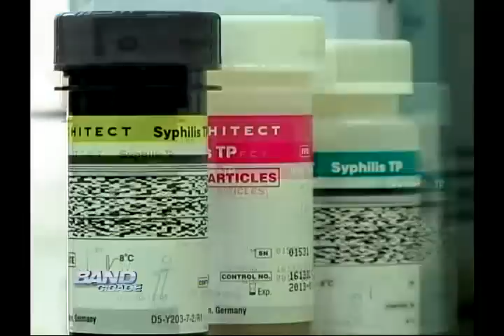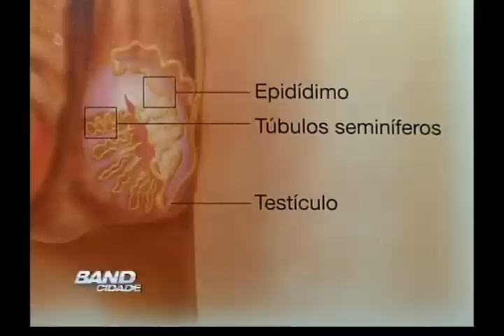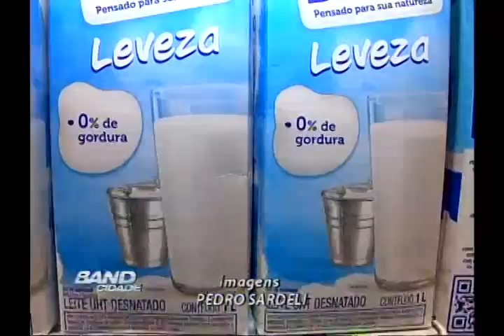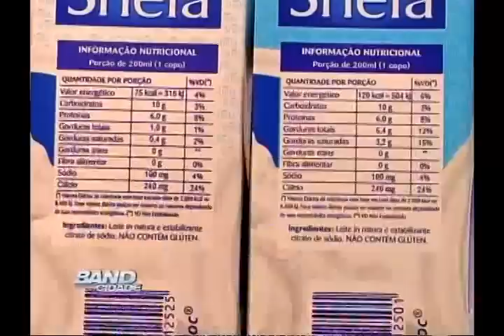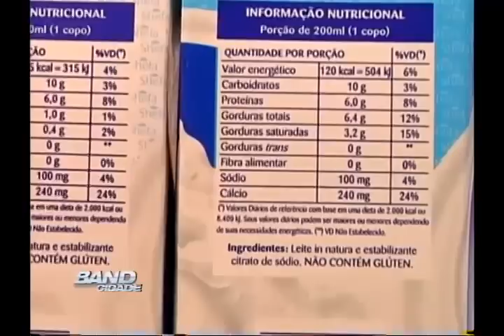Band Cidade Campinas 14 08 2012 - bloco 02